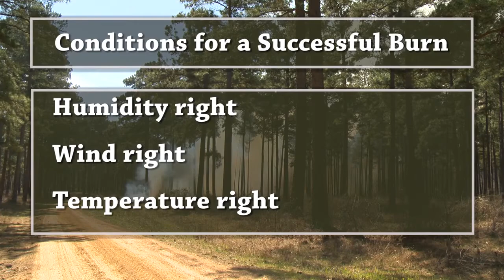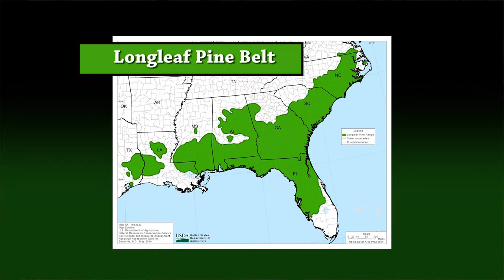East Texas Landowners Bring Back Longleaf Pines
This video highlights East Texas landowner Lloyd Gillespie's efforts to bring back Longleaf Pines to Scrappin' Valley.